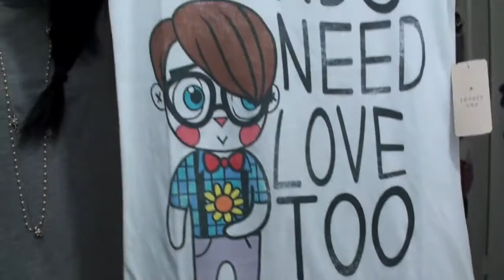Let s Disco Forever21 Haul